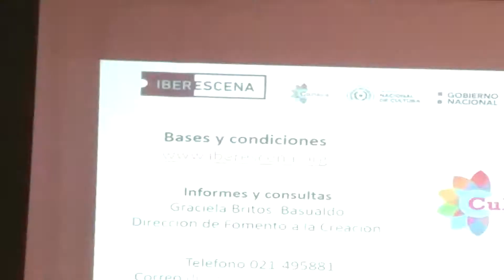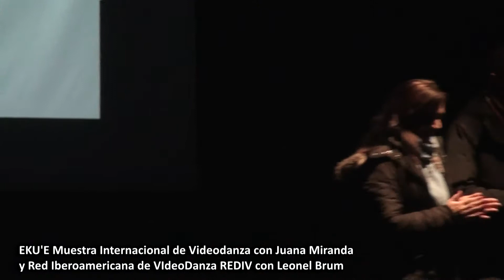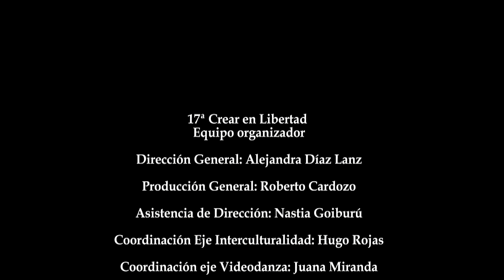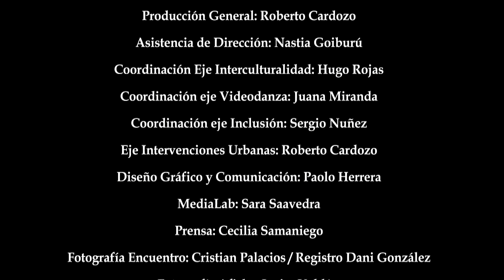"Crear En Libertad" 17º Encuentro Internacional de Danza y Artes Contemporáneas - Memoria Final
"Crear en Libertad" es un Encuentro Internacional de Danza y Artes Contemporáneas, que se realiza en Paraguay desde 1996, propiciando el intercambio y acercamiento a diferentes culturas en la afirmación de nuestra identidad y diversidad cultural.

DANZA / MÚSICA / TEATRO / NARRACIÓN / CIRCO / FOTOGRAFÍA / VIDEO / DIBUJO / INCLUSIÓN / INTERCULTURALIDAD

TALLERES – CHARLAS – EXPOSICIONES - PROYECCIONES - ESPECTÁCULOS –INTERVENCIONES URBANAS

Este encuentro reúne artistas, creadores, investigadores, productores y gestores de las Artes Contemporáneas del Paraguay, Iberoamérica y el mundo; promueve la creación y producción de obras a través de residencias de creación, talleres, e incentivos puntuales a nivel nacional como la convocatoria a nuevos creadores; favoreciendo el encuentro entre artistas de diversas disciplinas y el cruce de lenguajes.

Como criterio de selección y aceptación de las propuestas e iniciativas integrantes de la programación, utilizamos el concepto de sustentabilidad como prioridad, es decir, propuestas que nos posibiliten la creación de redes y asociaciones como potenciales coproductores para el encuentro.

El  Encuentro Internacional de Danza y Artes Contemporáneas de Asunción "Crear en Libertad",  invita en esta 17º edición a reflexionar sobre nuestra permanencia en el tiempo, de cómo resistir y evolucionar en la construcción de una identidad del movimiento en Paraguay.

En estos tiempos de muchos cambios, regresiones e inestabilidades en esta "isla rodeada de tierra", parafraseando a Roa Bastos, hoy nos detenemos a pensar en cómo nos recreamos, reinventamos, convivimos y coexistimos con estas realidades, haciendo de la resistencia, mediante redes de colaboración, nuestra manera de reivindicar nuestra existencia.

Mirar las “huellas" que hemos dejado en el camino recorrido, tomar conciencia de los nuevos senderos que se van abriendo, y entrecruzan para fortalecerse y seguir el camino.

                                                       “HUELLAS DE RESISTENCIA”

Participaron artistas y creadores de 5 países: Argentina, Brasil, Colombia, España y Paraguay, del 19 de agosto al 19 de septiembre de 2018.

Teatros y Espacios: JUAN DE SALAZAR – MANZANA DE LA RIVERA Y ESPACIOS URBANOS DE ASUNCIÓN.

TODAS LAS ACTIVIDADES SON DE ACCESO LIBRE Y GRATUITO
LOS TALLERES SON DE CUPO LIMITADO

CREAR EN LIBERTAD - Equipo organizador

Dirección General: Alejandra Díaz Lanz
Coordinación de Producción e Intervenciones Urbanas: Roberto Cardozo
Coordinación eje Inclusión: Sergio Nuñez
Coordinación eje Interculturalidad: Hugo Rojas
Eku’e Muestra Internacional de Videodanza: Juana Miranda
Asistencia de Dirección: Nastia Goiburu
Asistencia de Producción: Paula Bozzano
Diseño Gráfico y Comunicación: Paolo Herrera
Prensa: Cecilia Samaniego
MediaLab y Web Master: Sara Saavedra
Fotografía: Cristian Palacios
Audiovisual: Frank Parsouth
Edition Video memoria: Ale Díaz y  Frank Parsouth Enterteiment
Iluminación: Santiago y Manuel Schaerer
Sonido: Javier Palma
Equipo Técnico del Juan de Salazar y Manzana de la Rivera.

Seguinos en redes FB Crear en Libertad /Instagram Crear en Libertad

CREA CULTURA, CREAR EN LIBERTAD